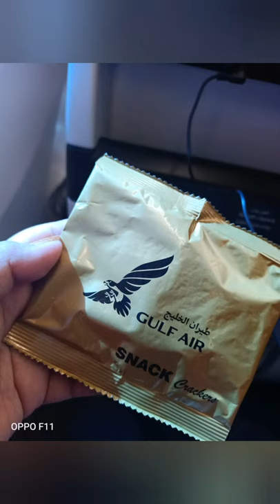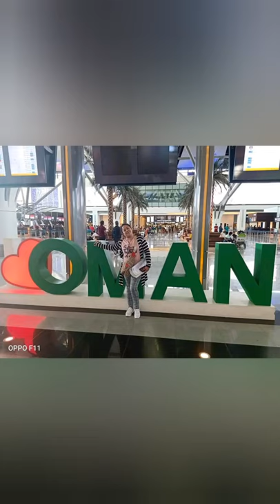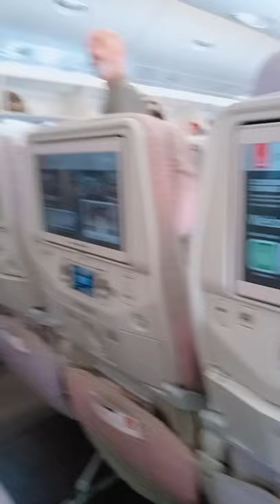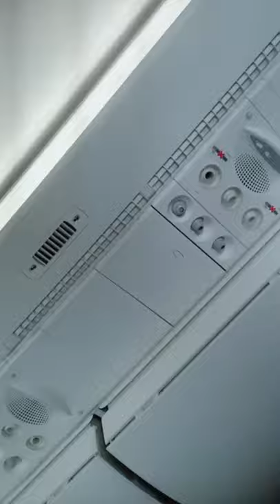My connecting flight (vLog)